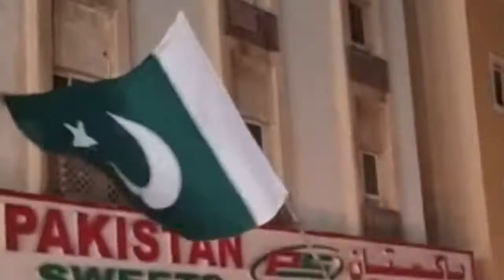Sharjah Pakistanis Celebrate Jashan Azadi 2021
Many Pakistanis came out of their homes in Sharjah to celebrate day of creation of their homeland. They celebrated the Independence Day and waved the flags